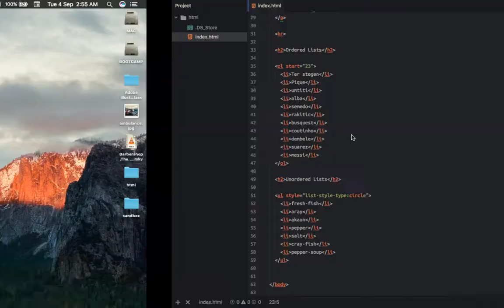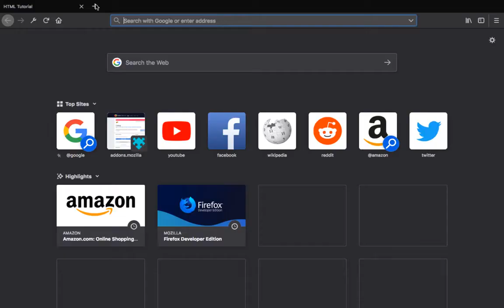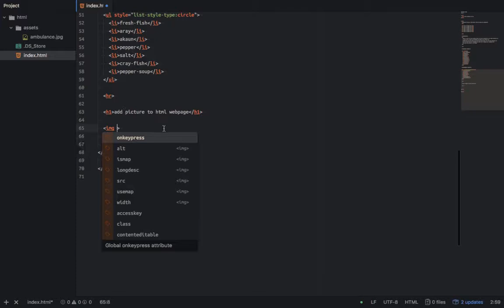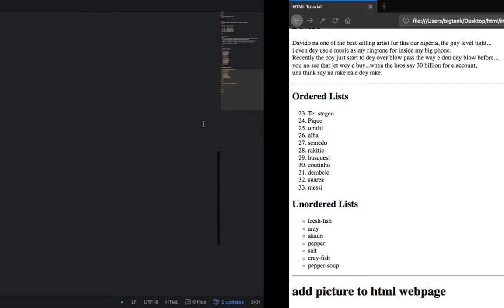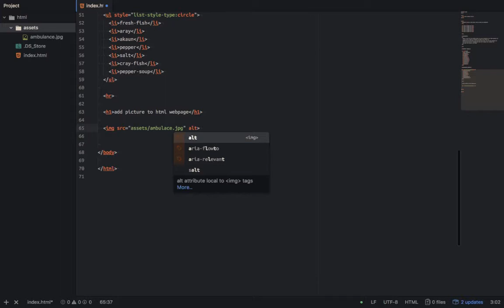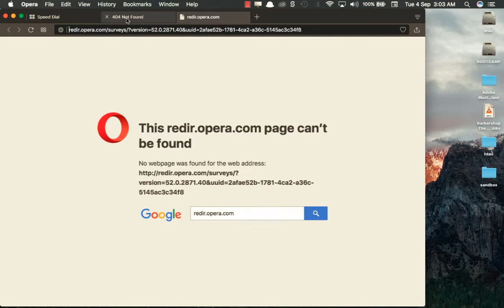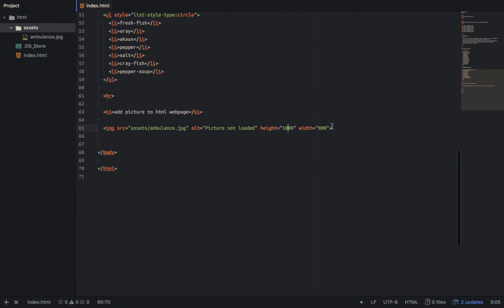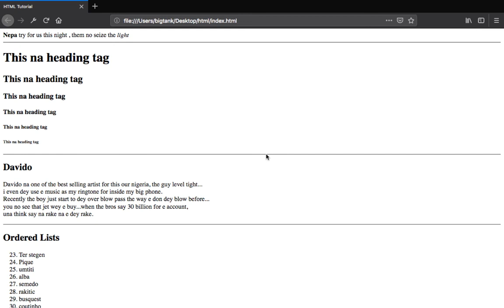008 HTML How to Add Image to webpage (Nigerian Pidgin English Tutorial)